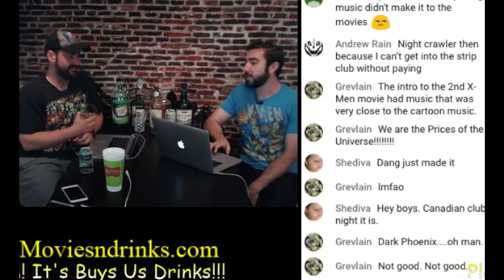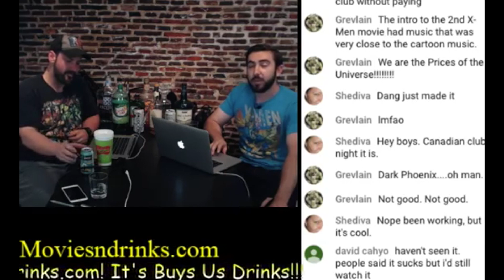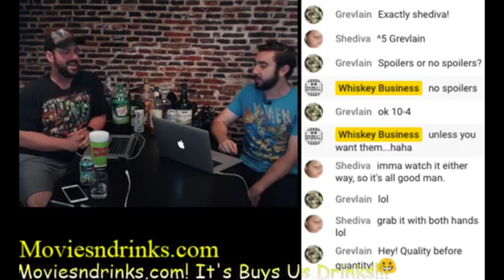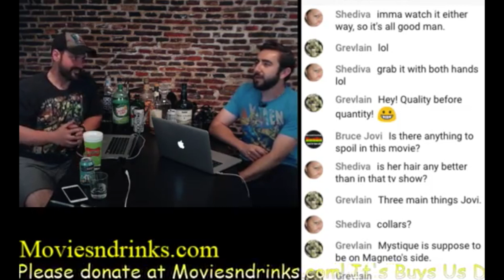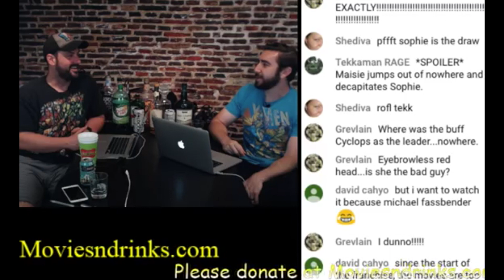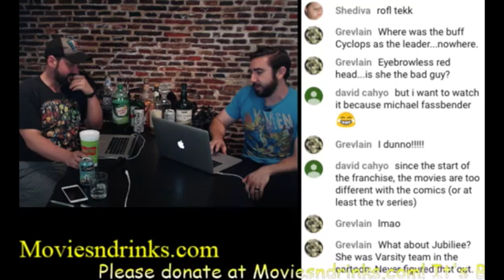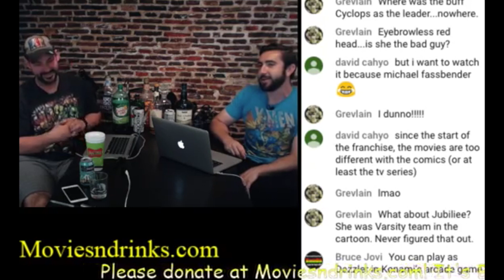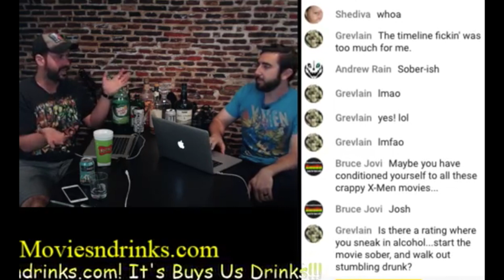Dark Phoenix - Drunk Review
Taken from our weekly live show, here is our DRUNK review of Dark Phoenix. Was this a worthy ending to the X-men/Fox universe, or is this the train wreck we were all expecting? Pour yourself a drink and find out!

MovienDrinks on iTunes, Google Play, and Stitcher!

Keep up to date with us on social media too!